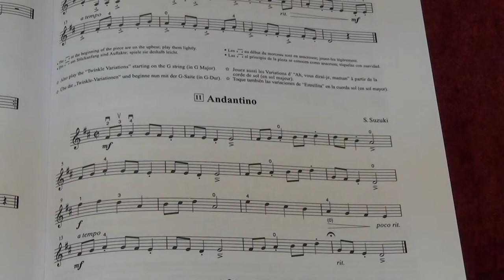Suzuki Violin School Vol. 1 No. 11 Andantino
11. Andantino
Played by Mike Chau